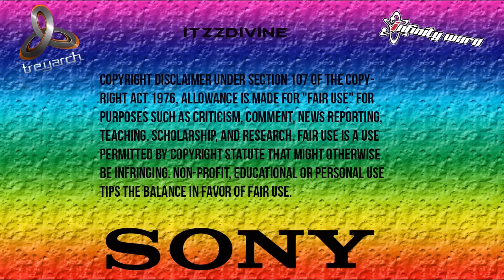[PS3] Elite Mossy (BETA) MW2 SPRX Mod Menu [1.14]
Hey guys iTzzDivine here bringing you a call of duty MW2 SPRX Mod Menu. This Menu is called Elite Mossy's SPRX (BETA). If you would like an invite to a lobby like this then add the account in this video. :)

Sign Up to this new modding site i’m Admin of:
elitegenmodding.net